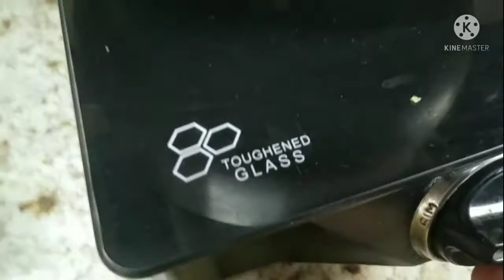ఈ టిప్స్ తో మటన్ పులుసు ని చేయండి చాలా బాగుంటుంది || Mutton pulusu || Mutton Curry 👌🏻😋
Hi everyone